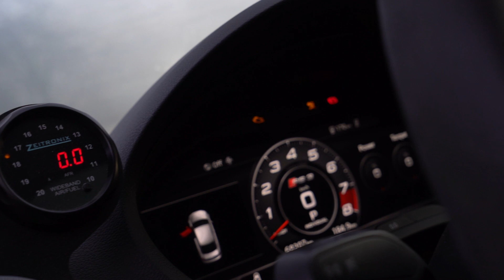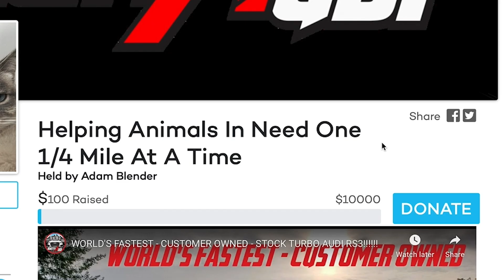1/4 MILE DRAG RACING AGAINST SUPERCARS FOR CHARITY!!!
WITH THE SHUTDOWN OF ALL MAJOR GATHERINGS THE HUBLOT DIAMOND RALLY HAS BEEN POSTPONED UNTIL SEPTEMBER 5th, 2020.  THE DRAW DATES FOR THE DRAGY DEVICES WILL BOTH BE PUSHED BACK.  THE DRAW DATES WILL NOW BE MAY 12th AND ANOTHER CLOSER TO THE RALLY ITSELF.  THANK YOU FOR YOUR UNDERSTANDING IN THIS DIFFICULT TIME!!!

VIDEO PROVIDED BY:
Tom Belding

THUMBNAIL BY:
@Project604 from the 2019 Hublot Diamond Rally

With a minimum $50 donation you will be entered to win a Dragy GPS device.  The 1st winner will be awarded on May 12th, 2020 and the 2nd winner will be awarded close to the actual event on September 5th.

I have been wanting to participate in the Hublot Diamond Rally to raise money for the BCSPCA for over a year now.  Sadly last March my engine went kaput 2 months prior to this rally and I was unable to participate.  It absolutely broke my heart that not only my prized possession was down for the count, but I was also unable to raise money for a charity that I truly believe in.

I have been passionate about animals since I was a young child, hanging off the back of our family's Labrador receiver, Cindy.  If I wasn't bothering her, I was trying to annoy our family's cat, Mittens.  Ever since the days as a child I have always had some type of animal or animals in my life whether it be cats, dogs or horses.  As I grew older I realized more and more what an integral role animals play in our day to day lives providing us an unconditional love that no human being can offer.

I have always been inspired by what Ellen DeGeneres does on her show and in here life to make a difference for so many animals and human beings around the world.  She is a role model for me and helped me put myself out there and to ask for others help in making a difference.  She has a massive amount of viewers and has the ability to make significant amounts of change in this world.  I am hoping that this will be a small step in the right direction for me to be able to help animals in need all over the world as well.

Just last year alone the BCSPCA helped 50,000 animals in need.  Their efforts kept animals safe, well fed, sheltered, cared for and free from cruelty.  I am asking for all of your help in supporting my efforts in raising as much money as humanly possible for the BCSPCA.

Thank you for taking the time to watch my video and thank you for your generous donations to the BCSPCA.  Your donations will enable them to continue in their efforts to protect and care for all of the animals that are in need within the province of British Columbia, Canada.